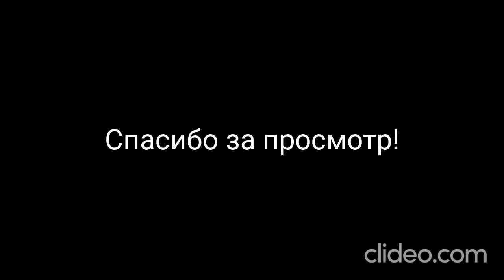Релизы (LP) - Л. Бетховен - Эмиль Гилельс – Соната № 8 ● Соната № 14 , Соч. 27 № 2 (Часть 10) Финал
Музыка: Людвиг ван Бетховен, Saleem Ashkar - Beethoven: Piano Sonata No. 2 In A Major, Op. 2, No. 2 - 2. Largo appassionato
0:05 - Мелодия – С10—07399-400 LP, White Labels USSR
0:20 - Мелодия – Д-028667, Мелодия – Д-028668 LP, Mono, Yellow labels
USSR
Источник: DIscogs.com
Clideo.com